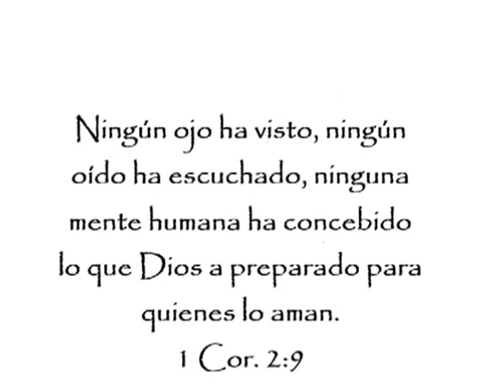DIY- Hello Kitty & My Melody / Elabora tus personajes favoritos ( BBarte1)